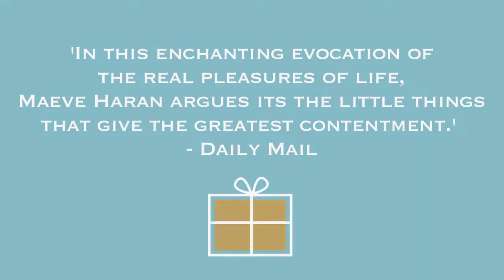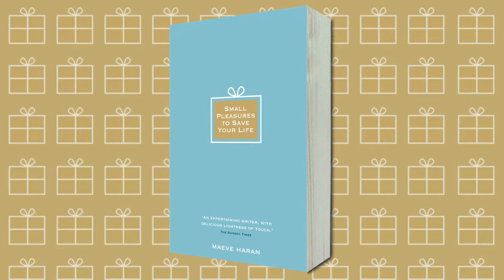'Small Pleasures to Save Your Life' by Maeve Haran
Good bread, warm towels, crisp mornings, girls' nights out, eating the froth on the cappuccino: these are the ordinary pleasures that make life worth living. Yet sometimes other things in our lives can be so overwhelming that we forget their healing power.

In this inspiring book, bestselling author Maeve Haran describes how the little things in life can prove to be the most satisfying. Swapping jokes with a shopkeeper or getting a smile from another driver when you let them into the traffic makes you feel better about yourself than any self-help book. Small Pleasures to Save Your Life celebrates hundreds of everyday delights, all designed to remind us how joyous life is.